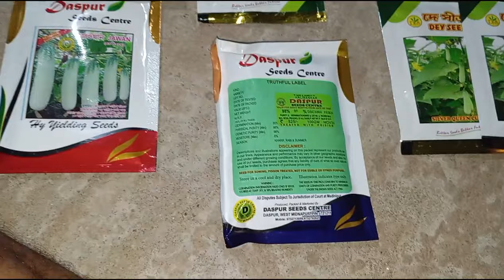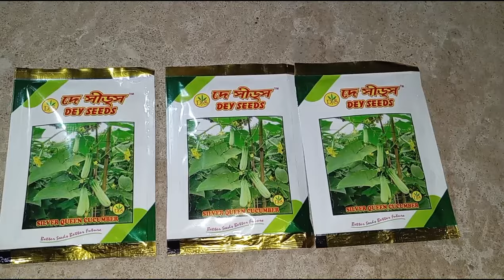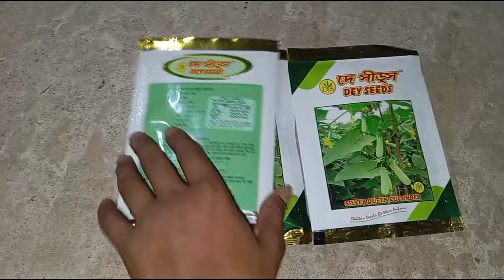শসা চাষের ফুল পরিচর্যা ৪৫ দিনের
শসা চাষের জমি তৈরি

কিভাবে শসা বীজ লাগাবেন

শসা বীজের দূরত্ব

শসা লাগানোর সঠিক পদ্ধতি

কখন আর কিভাবে জল
 দিবেন ?

কোন কোম্পানির শসা বীজ লাগাবেন

শসা চাষের ভিতর সাথী ফসল কি দিবেন?

রমজান মাসে কম খরচে লক্ষ টাকা আয় করুন

 রমজান মাসে কোন সবজি চাষ করবেন

কিভাবে শসা চাষ করবেন

How to grow cucumbers

আধুনিক পদ্ধতিতে রমজান মাসে চাষ করুন আর আয় করুন লক্ষ্য টাকা

কিভাবে লাউ চাষ করবেন?
How to grow gourds

কিভাবে লাফা চাষ করবেন ?
How to cultivate lapa

কিভাবে বরবটি চাষ করবেন ?
How to Cultivate Barbati.?

রমজান মাস টার্গেট
Ramadan month target

রমজান মাস টার্গেট সবজি
Ramadan month target

শসা চাষ কখন করবেন
When to cultivate cucumbers

   শসা গাছের গুরুত্বপূর্ণ পরিচর্যা

   শসা গাছের  গোরাপোছা রোগ

   শসা গাছের খোলপোড়া রোগ

 শসা  গাছের পাতার লালচে রেখা রোগ ll

 শসা  গাছের ঝলসানো রোগ ||
শশা বিচন ভালো জাতের
মেদিনীপুরের শশা বীজ
বৈশাখ জেষ্ঠ ও আষাঢ় মাসের শশার জাত

বৈশাখ জেষ্ঠ ও আষাঢ় মাসের লাউ চাষ

বৈশাখ জেষ্ঠ ও আষাঢ় মাসের লাফা বা বরবটি  চাষ
মাচা তৈরির ভিডিও, শশা মাচা Flat, কৃষি, জৈবকৃষি, টেকনোলজি, দৈনন্দিনকৃষি, উন্নয়নশীলকৃষি, ফসলপরিচালনা, কৃষিজীবন, কৃষিপ্রযুক্তি, বাগানকৃষি, সবুজকারণ, কৃষিপাঠকর্মশালা, বৈশাখ জৈষ্ঠ ও আষাঢ় মাসের বাছাই করা সেরা মাচার শশার জাত।
রমজান টার্গেট করে বিনা খরচে বেশি লাভ করতে এই সব্জী গুলো চাষ করুন।

রমজান মাসের স্পেশাল কোন সব্জীর চাষ করলে বেশি লাভ করতে পারবেন?
রমজান মাসের স্পেশাল সবজি
ভেন্ডি চাষ কুমড়ো চাষ ভালো লাউ বীজবীজ
লাফা কলাই বিজ,বেগুন চাষ